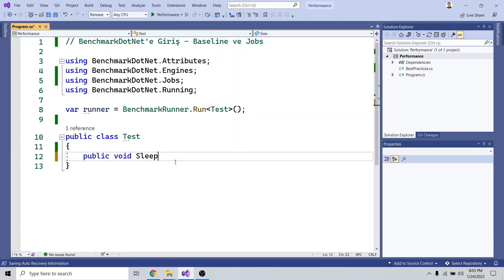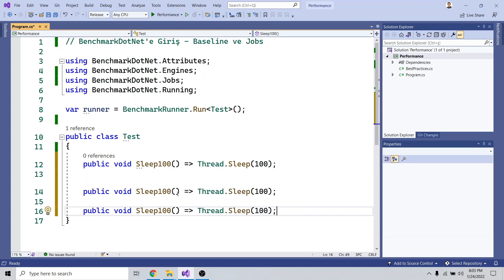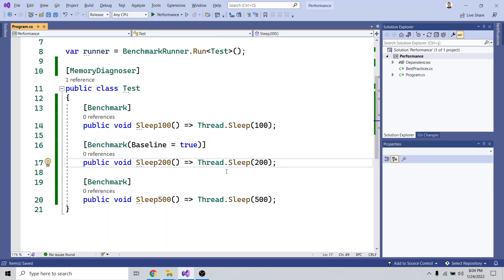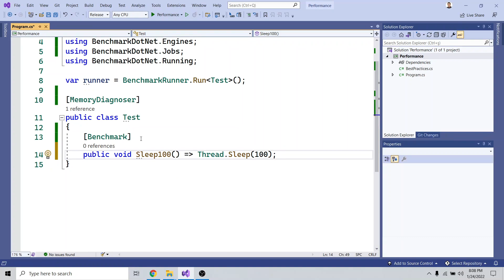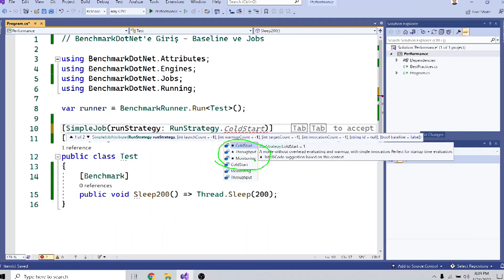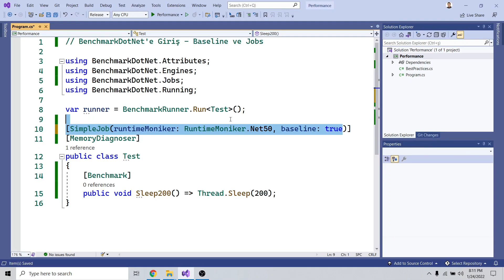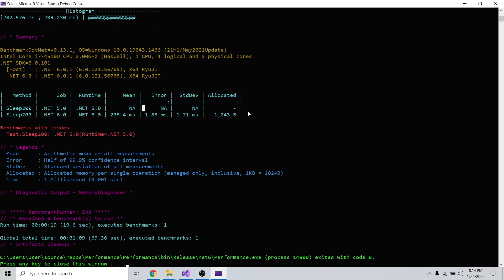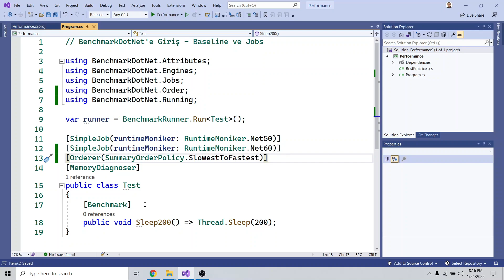BenchmarkDotNet | Baseline ve Jobs 3. Kısım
BenchmarkDotNet içerisinde baseline ve Jobs konularına baktık bu videoda.

Bu video benchmarkdotnet içerisinde şu konulara göz attık;

💎 Baseline

    [Benchmark(baseline = true)]
    public void Sleep200() == Thread.Sleep(200);

💎 SimpleJobs

[SimpleJob]

💎 RunStrategy

[SimpleJob(runStrategy: RunStrategy.Throughput)]

💎 RuntimeMoniker

[SimpleJob(runtimeMoniker: RuntimeMoniker.Net50)]

💎 Orderer

[Orderer(SummaryOrderPolicy.SlowestToFastest)]

Özellikle RuntimeMoniker kullanırken seçtiğiniz ortamlara ait SDK'ları bilgisayarınıza kurmayı ve projenizin csproj dosyasına hedef ortam bilgisini TargetFrameworks tag'leri arasına yazmayı unutmayın.

Destek